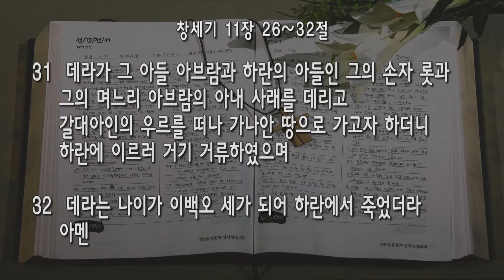[수요] 20210203 '우르에서 가나안으로' (창세기 11:26~32) 지형은 목사